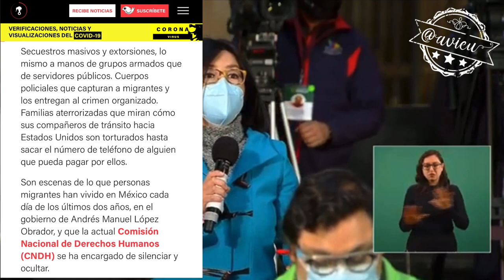La CNDH ocultó información sobre tortura, asesinatos, secuestros y violaciones a migrantes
La periodista Nayeli Roldán de Animal Político exhibe que la CNDH ocultó información sobre tortura, asesinatos, secuestros y violaciones a migrantes en 2019 y 2020. ¡Rinde cuentas Rosario Piedra y renuncia!